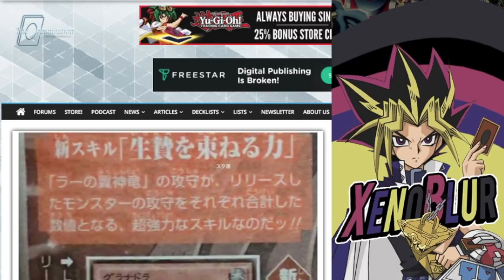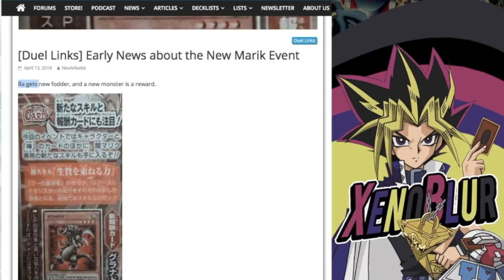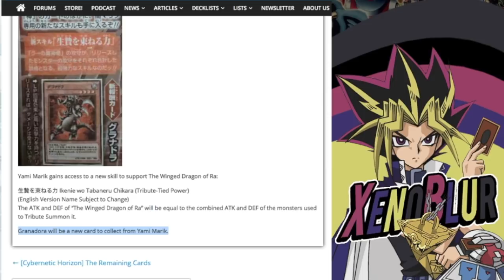Regreso de Yami Marik con NUEVA HABILIDAD y Spell Strider UR | Yu-Gi-Oh! Duel Links en Español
Les traigo las filtraciones de una revista Japonesa